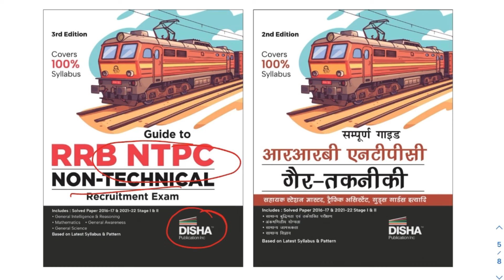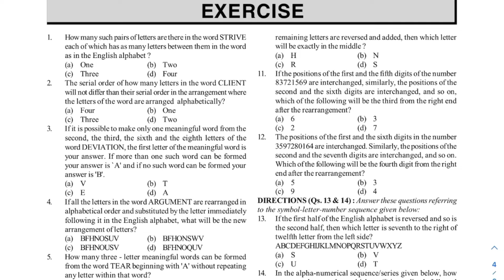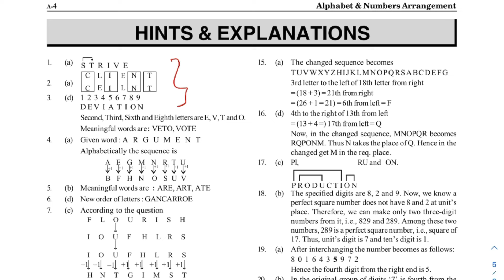NTPC Two weeks target for beginners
RRB NTPC Guide Eng

RRB NTPC Guide hindi

RRB NTPC 33 Yr Eng

RRB NTPC 33 yrs Hindi

Last 60 Days Best Strategy for Technician Grade-3 & Grade-1

OR my personal ID - 🔴@suryapratap.srm ( Instagram)